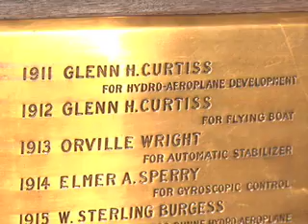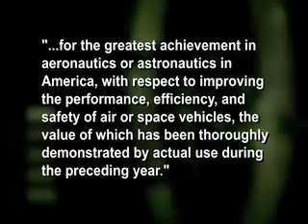ISS Awarded Aviation's Highest Honor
The International Space Station team was presented with the Collier Trophy, considered aviation's highest award, at a ceremony in Washington. Accepting for the ISS team was NASA Deputy Administrator Lori Garver. "The Collier" was awarded by the National Aeronautic Association for its design, assembly and pioneering contributions to international cooperation in space.